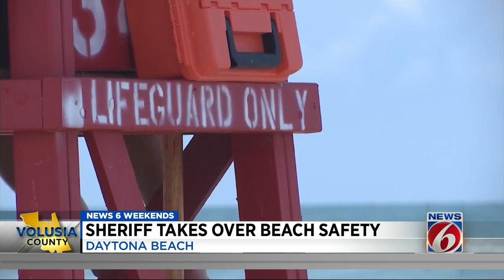Sheriff takes over beach safety in Volusia County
The Volusia County Sheriff's Office takes over patrol on Volusia County beaches just in time for the busy Memorial Day Weekend.